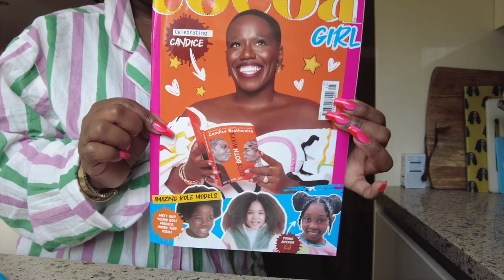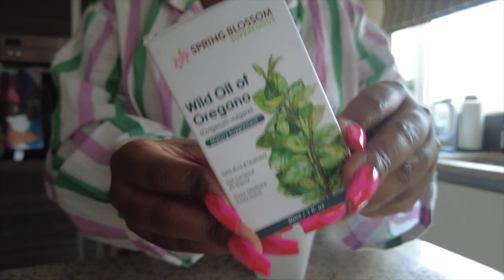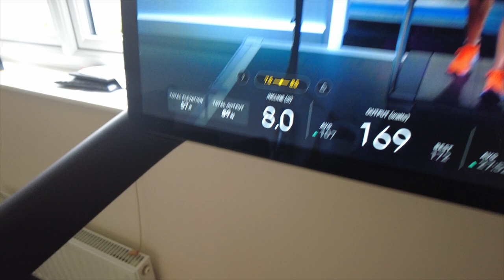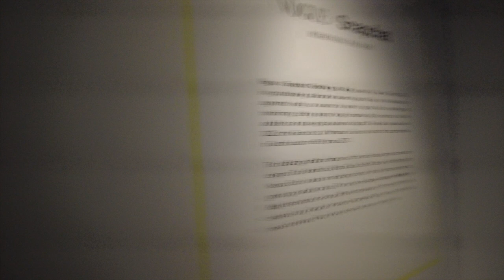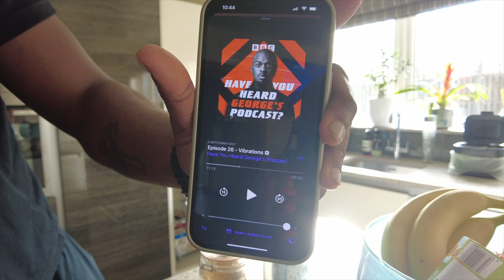A Very Normal Vlog - Ep.1 - TV appearance, Soho Farmhouse, Snapchat X Vogue.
Hey guys!

Welcome to the first episode of A Very Normal Vlog. As mentioned in the video as a massive consumer of vlogs, one of my content creator faves got me thinking, 'Where have all the 'normal' vlogs gone?' Now lets keep it a buck Normal means so many different things to all of us but essentially what AVNV (A Very Normal Vlog) will not be is super glossy or edited - I don't have time for all of that!

Looking back I think I wasn't in a headspace to offer consistent content and I was very much forcing it. This feels so different this time around. Thank you for sticking with me thus far.

So what's popping in episode one? Our new house welcomes a very special guest, I go to few events and we end the week with a very normal family lunch.

I'm back - and it feels so good!